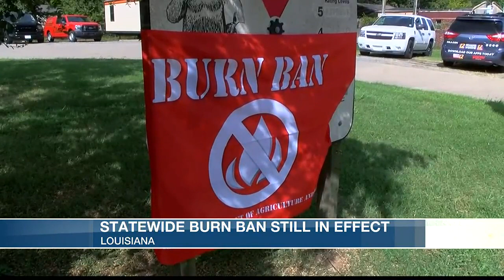Louisiana burn ban remains in effect, some still have no power in wake of storms